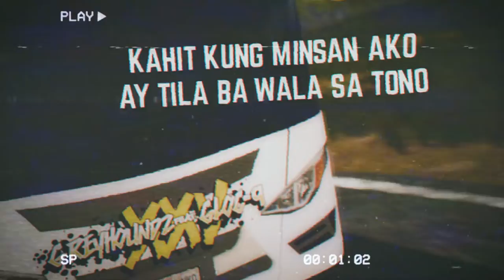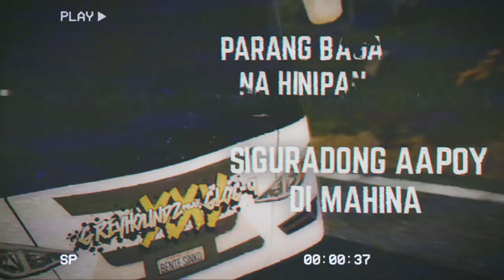Greyhoundz - XXV (feat. Gloc-9) (OFFICIAL LYRIC VIDEO )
The new single from Greyhoundz featuring Gloc-9, released Mar 25, 2023 under Tower of Doom Music.

Check out Greyhoundz' Facebook page and get the latest updates on their latest releases!

Tracked, mixed and mastered by Symoun Durias of Tower of Doom

Lyrics:
Simulan natin ang bente sinko...

VERSE 1
Hawak ko nung ako'y nangarap
  Mga kapatid na aso ako'y niyakap
Nilawayan upang di na bumuka ang tarak
  At humarang sa mga ayaw na mag paawat

Binuksan ang pintuan ng tahanan nila't ako'y pinatuloy
  Maginaw, sinindihan ang apoy
Walang taguan ng baraha mag laro man ng pusoy
  Maluwag ang huminga kahit na ano pang amoy

Kilala namin ang isa't-isa
  Kahit na kapaligira'y mag iba
Buo't barya, lagi kaming may paninda
  Sagot kita ano man ang tanong nila

Alisin na sa usapan ang korona at trono
  Isa lang ang may karapatan ayoko
Kahit kung minsan ako ay tila ba wala sa tono
  Aawit parin kapag pinasabay sa koro ng todo

CHORUS 1
Pumalag sa agos
  Kami nakatawid
Sumabay sa alon
  Kami ang nanaig
Pumalag sa hamon
  Sayo na ang sukli
Hindi napagod
  Kaya kami nakarating

Para bang sumakay ka sa tangke...

VERSE 2
Sinargo ang parada,
  palaruan, inangkin
Walang babala
  sa delubyong dumating
Namulat ang madla
  sa talas ng patalim
Nagliyab ang entablado
    Alam mo sino nagsindi

Ginawang araw ang gabi
  Mga pagkakataon ay pinagtahi-tahi
Dugo't pawis ang alay
  kada ambag, kada tari
Buwis buhay kada lapag
  kada lagari

Gera kung gera
  san man ang pwesto
Asahang dala namin
  Ang krudo para sa puso
Taas bandera
  Taas kamao
    Sabay natin buhatin ang bigat ng mundo

Sumuntok sa buwan at naging tala si juan
  Salamat kay Bathala siyang bahala, siya nawa
Nobentay syete hanggang kasalukuyan
  Kami ang bakal at apoy na walang kamatayan

CHORUS 1
Pumalag sa agos
  Kami nakatawid
Sumabay sa alon
  Kami ang nanaig
Pumalag sa hamon
Hindi napagod
  Kaya kami nakarating

CHORUS 2
Parang baga na hinipan siguradong aapoy di mahina
  Hinagisan pa ng mga sinulatang pahina
Kapag tumatagal umiinit ang makina
  Sinasakal di mapipigil ang pag hinga
    Akin na

BRIDGE 1
Laging lagyan ng laman ang balde
  Di nababasa kahit na umangge
Kulang ang sabi sabi kapag kami pinagtabi
  Darating agad agad, lalapag araw o gabi
Tila musika sa tenga
  Parang kamot sa kati
Ako ay tagahanga na pinagpala
  Nakamit ang pangarap na walang daya
Di mahirap samin ang magpaubaya
  Bitawan ang galit upang tayo'y lumaya

BRIDGE 2
Kahit sa malayo ang sadya
  Hindi nanghina ang pagpadyak
Kahit na sa laot inulan
  Tuloy tuloy lang ang pagsagwan
Kahit na matayog ang lipad
  Mga paay sa lupa naglalakad
Laging uhaw sa pakikipagdigma
  Kaluluway busog na busog sa biyaya

CHORUS 1
Pumalag sa agos
  Kami nakatawid
Sumabay sa alon
  Kami ang nanaig
Pumalag sa hamon
Hindi napagod
  Kaya kami nakarating

CHORUS 2
    Akin na